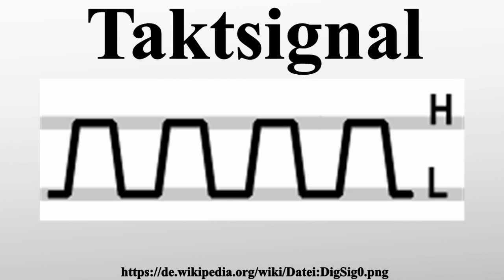Taktsignal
Vielen Dank für Ihre Unterstützung:

Ein Taktsignal oder Systemtakt ist in der Digitaltechnik ein binäres Signal, das der Koordination bzw.Synchronisation der Aktionen mehrerer Schaltkreise innerhalb komplexer digitaler Systeme dient.Je nach Anwendung kann das Taktsignal sich mit einer definierten Frequenz wiederholen oder auch aperiodisch sein.

Bild-Copyright-Informationen
Urheber Info: Grabert in der Wikipedia auf Deutsch